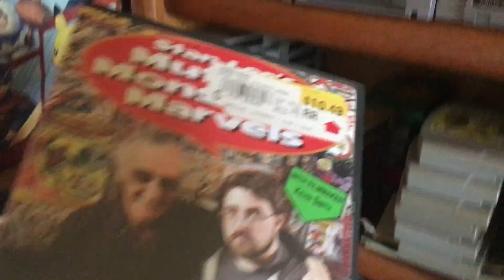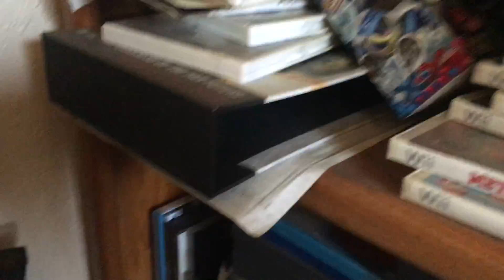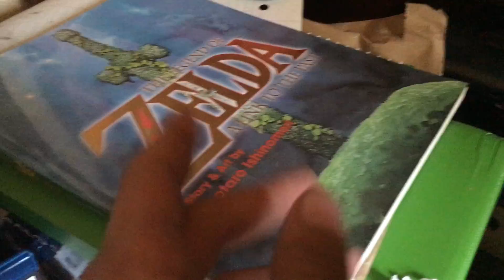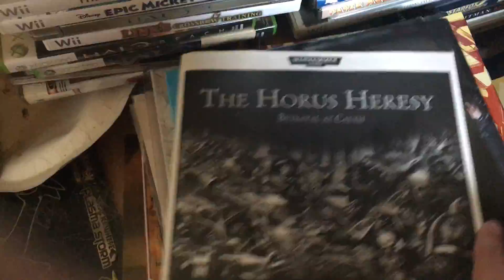An Absolute Mess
An internet friend of mine wanted me to do a room tour video and I tried to explain why that would be a terrible idea so here's that terrible idea.
I may do an actual room tour video sometime down the line, but for now enjoy some quality(?) noncontent.